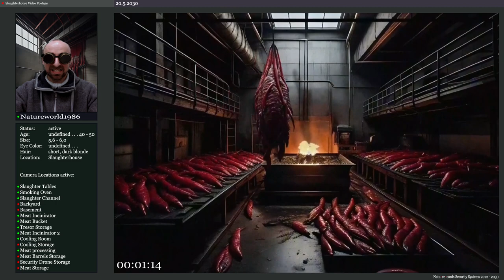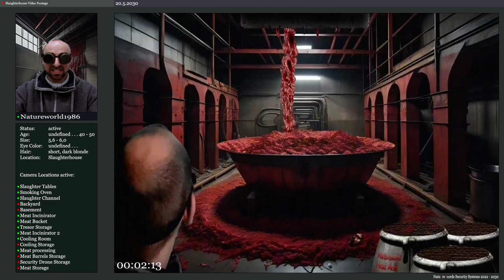Slaughter House Live ( Dark Ambient Music ) Special Camera Footage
Ab dem 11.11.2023 entwickel ich zum ersten mal spezielle Live Footage Videos. Zu erkennen ist das ganze an einem selbst erstellten Kameradesign, das aussieht als sei es direkt von einem Security Kamera Monitor entnommen. Den Anfang hierfür macht mein Schlachthaus Soundtrack, dem ich hierfür ein paar komplett neue Elemente verpasse, schön animierte sehr lebensnah wirkende Bilder in Verbindung mit meinem Schlachter mit Steampunkbrille, mein Markenzeichen "by the way", dazu ein paar Details welche Kameras online sind, Datum des Kamera-materials usw.

Ich denke für meinen ersten Versuch moderne Musikvideos im eigenen Design zu entwerfen ist es gut gelungen. Ich werde diese Art Videos im eigenen Ermessen produzieren, also nicht jedes kommende Video wird in diesem Style entworfen.

Also viel Spaß mit meinem Live Kamera Musikvideo ^^
Alle Rechte bei Natureworld1986